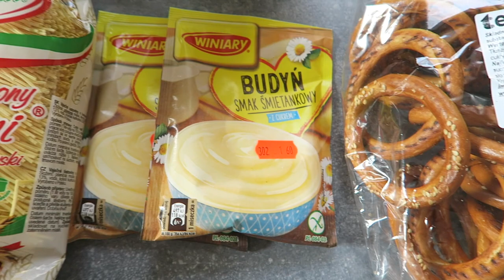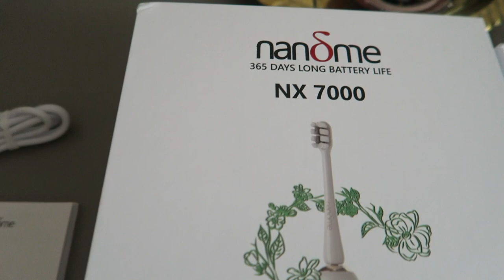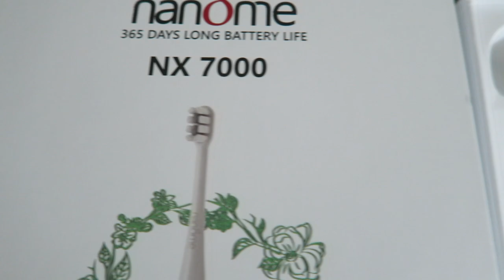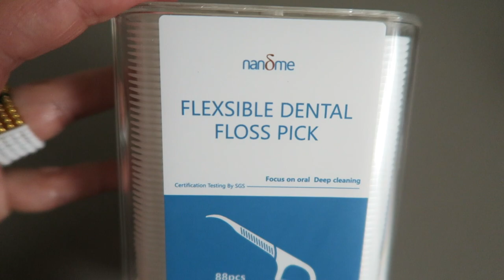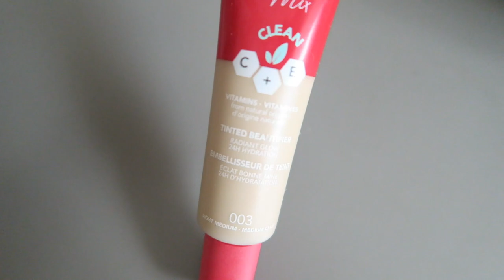Jesienne nastroje i kilka nowości we vlogu OlaeeM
Aleksandra Markiewicz
Skr. poczt. 12
90-990 Łódź 10

KOD: XRDW03